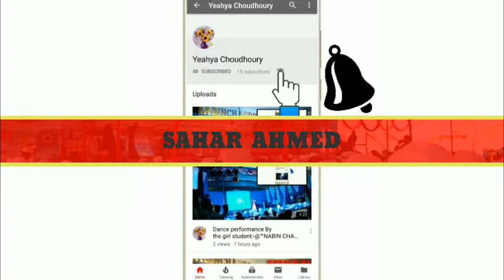A student of AL-MAHMUD ENGLISH SCHOOL NAJATHPUR {-Katigorah} Speech at MARKAZ ACADEMY, HOJAI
A Boy went to -KATIGORAH At  MARKAZ ACADEMY Hojai..and gave a Speech in this program